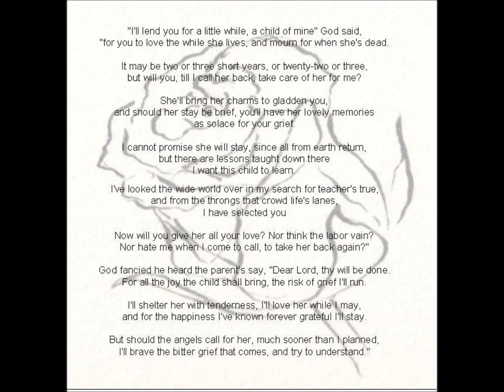In Memory of Chrissy Malanowski.wmv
"The Rose" Sung by Chissy Malanowski

In Memory of Chrissy Malanowski

Remember Me
To the living I am gone
To the sorrowful I will never return
To the angry I was cheated
But to the happy I am at peace

And to the faithful I have never left
I can not speak but I can listen
I can not be seen but I can be heard

So as you stand upon the shore
Gazing at the beautiful sea
Remember me

As you look in awe at a mighty forest
And its grand majesty
Remember me

Remember me in your heart
In your thoughts
And your memories of the times we loved
The times we cried
The times we fought
And the times we laughed

For if you always think of me
I will have never gone.